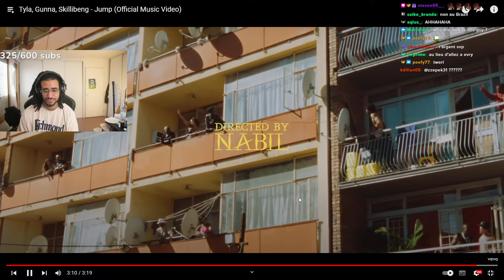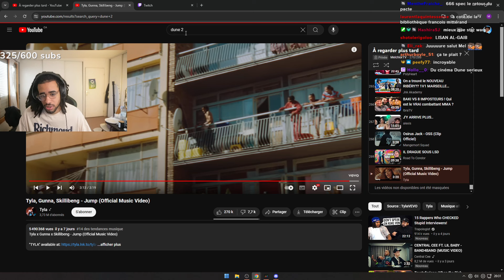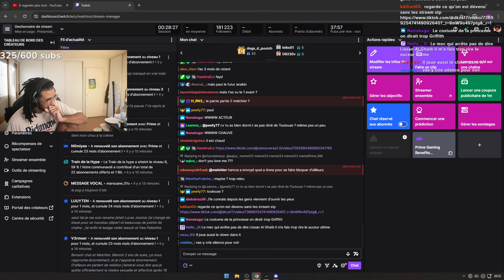Dune 2 est Incroyable !